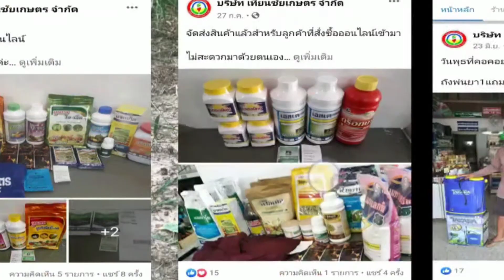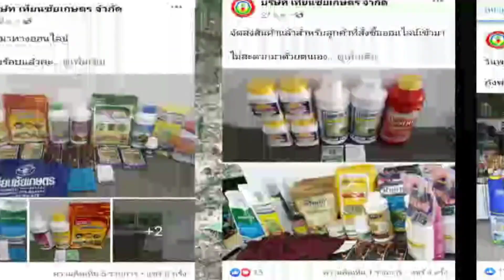ข้าวโพดฝักใหญ่ เพียงซองเดียวก็ใหญ่ใด้ ข้าวโพด ฝักใหญ่น้ำหนักดี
ข้าวโพดฝักใหญ่ เพียงซองเดียวก็ใหญ่ใด้
ฝักใหญ่ ใด้น้ำหนักดี หนอนข้าวโพด

อยากใด้สินค้าหรืออยากส่งรุปสอบถามเพิ่มเติมแอดเฟสใด้เลยครับ
หรือสั่งผ่านแอพราซาด้ากด   ค้นหา(Teanchaikaset )

สั่งสินค้าทั้งปลีกและส่งปรึกษาเรื่องพืชทุกๆชนิด)